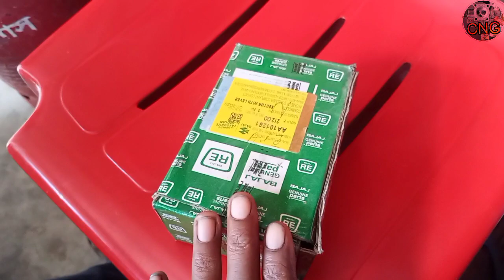এই জিনিসটার কাজ কি জানুন...?Awt Kyeler kaj ki janun